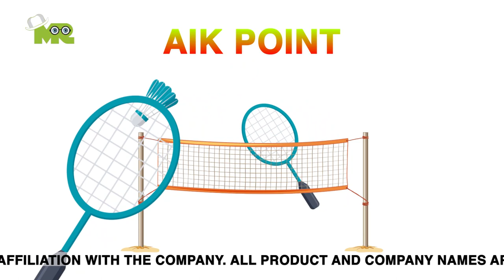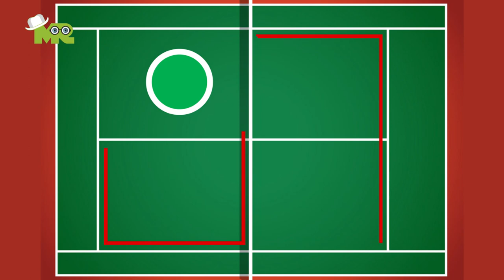Badminton Kaise Khela Jata Hai : Badminton Rules in Hindi and Urdu : बैडमिंटन कैसे खेलें?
How To Play Badminton in Hindi & Urdu?
Rules of Badminton Game.
Badminton Kaise khele?
The object of badminton is to hit the shuttlecock with your racket so that it passes over the net and lands inside the designated marked boundaries within the court.
You are required 21 points to win a set.
Players must win 2 out of the 3 sets played to win the game.

We will explain to you what do you need to play Badminton?
We will also teach you all the basic rules of Badminton.
We will explain in detail what is Rally in the Badminton game.
Learn what is LET in the Badminton game?
Learn How to win the game of Badminton?